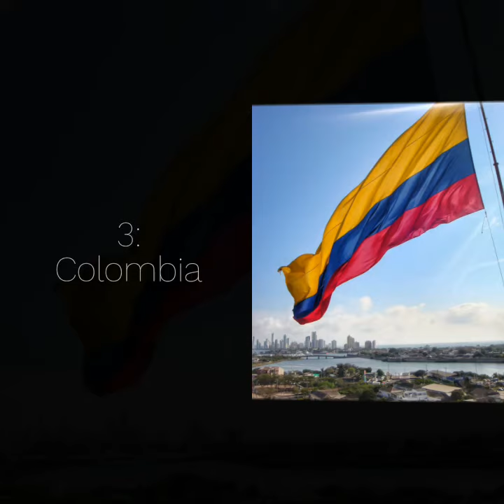3 PAÍSES LATINOS CON LOS HOMBRES MÁS GUAPOS